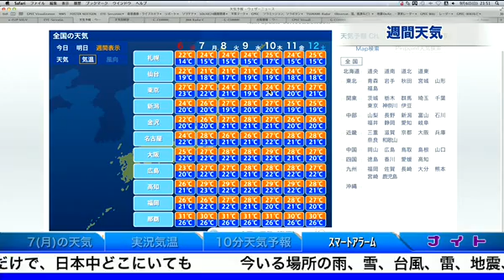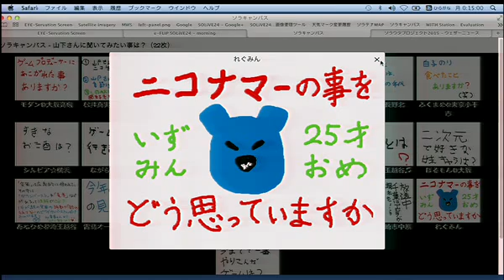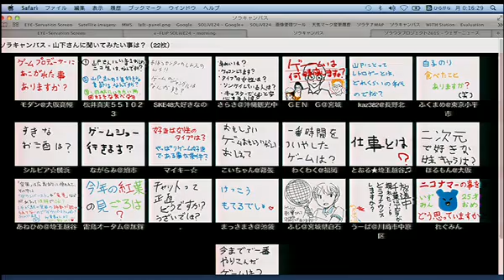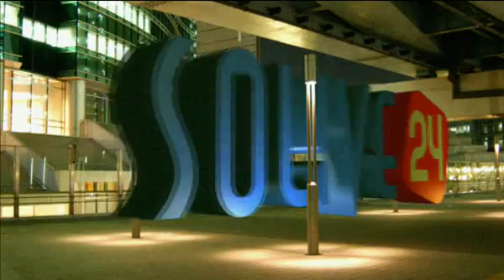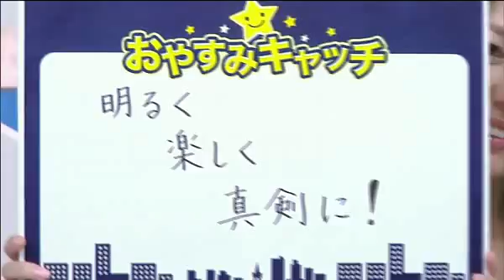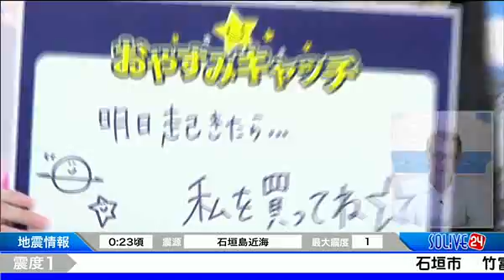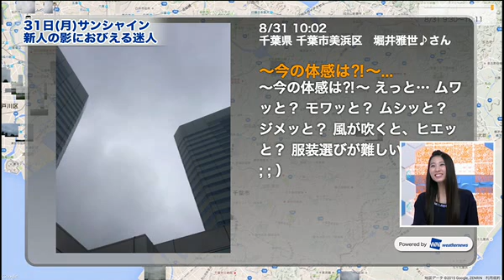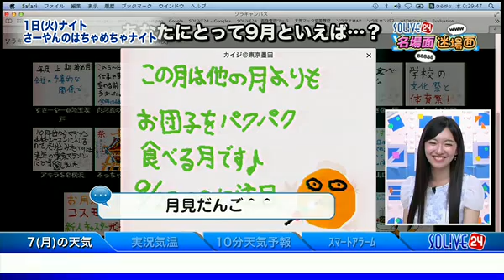SOLiVE24 (SOLiVEナイト ) 2015-09-06 23:49:37〜